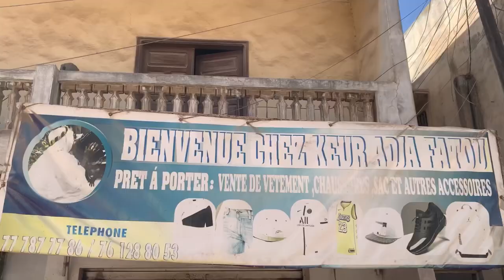Dianfa modhia vol 1 théâtre peulh Guinee 2023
SAIFOND HEWO SKETCH, SAIFOND NEVER LET YOU
GO SKETCH

LE VRAI VISAGE DE MA COPINE vol 8
LE VRAI VISAGE DE MA COPINE vol 7
LE VRAI VISAGE DE MA COPINE vol 6
LE VRAI VISAGE DE MA COPINE vol 5

UN MARIAGE COMPLIQUÉ 12
UN MARIAGE COMPLIQUÉ 11
UN MARIAGE COMPLIQUÉ 10

Kadiatou et ses conseils acte 11

LE VRAI VISAGE DE MA COPINE, Fi Adouna Andantâko,LA DÉCEPTION,UN MARIAGE COMPLIQUÉ,MILE DIAWDY, AVEC QUI JE VAIS DIVORCÉ

Nouveauté 2023,Saifond balde 2023,Tati Tati nouveauté 2023,2023

Saifond baldé annonce une nouvelle dinguerie.
saidond-blow my mind
saifond-complèxe.

Saifond Feat Jeeba TAA-RERE (Clip
Officiel) by MIN Tigui Prod